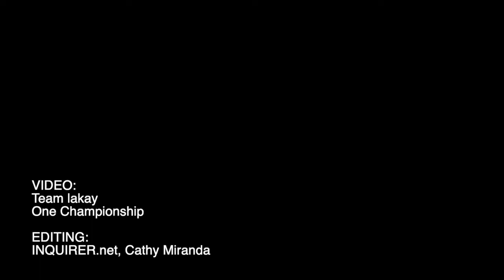Kingad takes in valuable lessons after loss to former champ Akhmetov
With lessons learned, Danny Kingad heaped praise at Kairat Akhmetov after losing to the former ONE champion by unanimous decision.